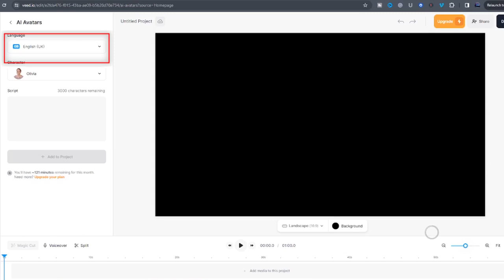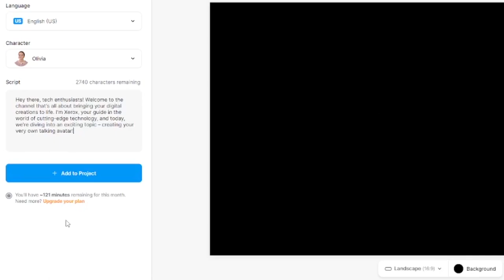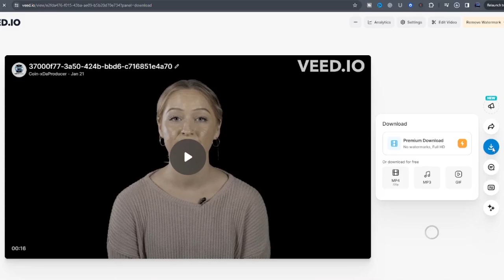How To Create A Talking Avatar For Free with Veed.io | Easy Step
TIMESTAMPS:
0:03 - Introduction to creating a talking Avatar
0:35 - Tutorial on using veed.io
0:58 - Explanation of paid plan vs. free plan
1:17 - How to type a script and set the language
1:23 - Changing the background of the video
1:39 - Previewing the video and exporting it
2:01 - Removing the watermark with a paid plan
2:05 - Link in the description to try it out

Welcome to the world of cutting-edge technology! In this exciting video, we will show you how to create a talking Avatar with easy steps in Veed.io 🤩